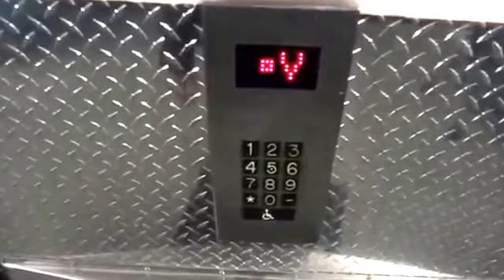Car V At Marriott Marquis NYC?!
Service Elevators (Q, R, S, T, U and V.) haha.